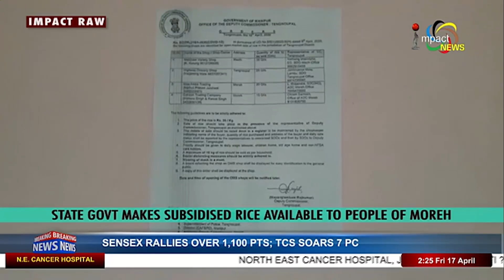COVID 19 RELIEF DISTRIBUTION, MANIPUR 17 APRIL 2020